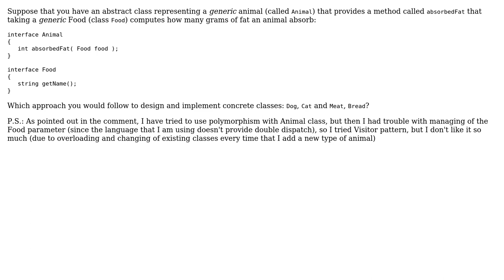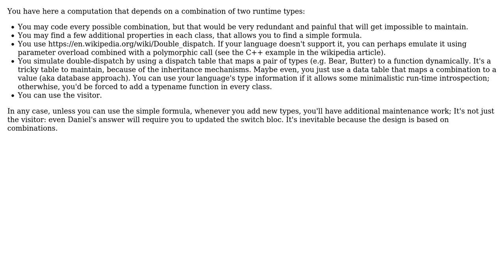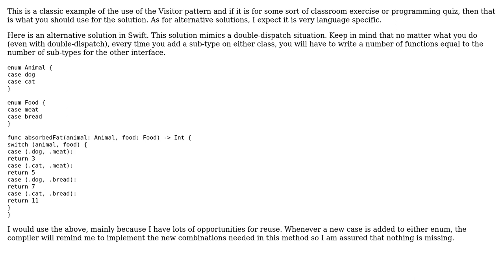Software Engineering: How to design collaboration between two independent family of classes?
With thanks & praise to God, and with thanks to the many people who have made this project possible! | Content (except music & images) licensed under CC BY-SA | Music | Images & others | With thanks to user Kill KRT user Daniel T. user Christophe and the Stack Exchange Network Trademarks are property of their respective owners. You are responsible for your own actions.